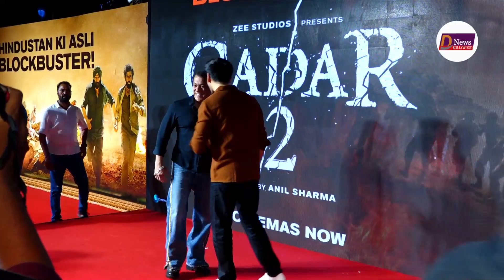Salman Khan की हीरोइन Zareen Khan के हॉटनेस के आगे Sara - Jhanvi के भी छूटे पशीने ?